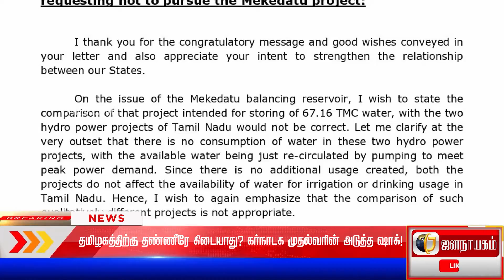கடைசி வரை மேகதாது அணையை கட்ட முற்படும் கர்நாடக! - பின்னணி என்ன?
Today Headlines

 கர்நாடக முதல்வர் பசவராஜ் பொம்மை அவர்கள் மேகதாது அணை கட்டும் விவகாரத்தை அடுத்தகட்டத்திற்கு கொண்டு செல்ல முடிவு செய்துள்ளார். இதுதொடர்பாக நேற்று செய்தியாளர்களிடம் பேசிய அவர், வரும் நாட்களில் அனைத்து கட்சி கூட்டம் நடத்தப்படும்.